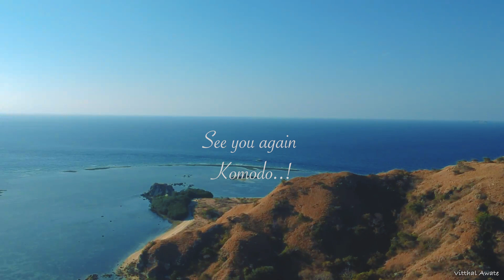Pink Beach - Komodo Island Indonesia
Komodo is one of the 17,508 islands that comprise the Republic of Indonesia. The island is particularly notable as the habitat of the Komodo dragon, the largest lizard on Earth, which is named after the island.

The pink beach on Komodo Island in Indonesia has become famous for its light reddish sand color and turquoise water. Pink beaches apparently get their color from microscopic red organisms that live in the coral reefs and get washed up on the beach.

A pink sand beach in general is very rare, and there are only a handful of them worldwide. They’re even rarer than black beaches.